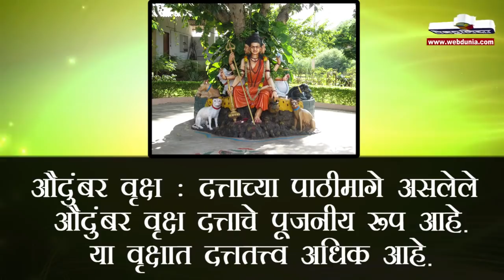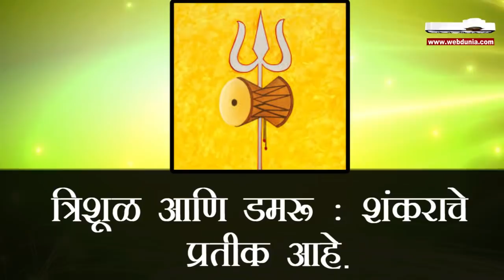दत्तगुरु सोबत औदुंबर, गाय आणि श्वान असल्यामागे कारण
गाय : दत्ताच्या मागे असलेली गाय ही पृथ्वी आणि कामधेनू यांचे प्रतीक आहे.